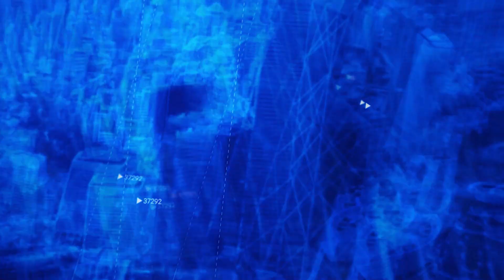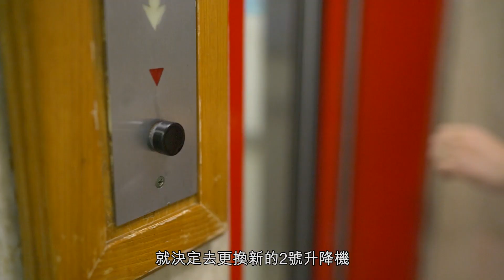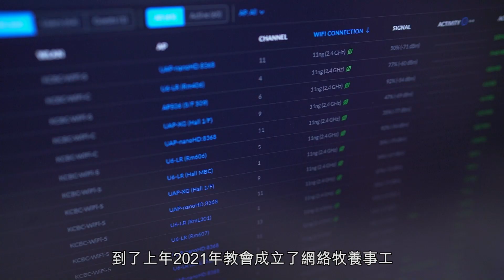疫．要連結 Ep4